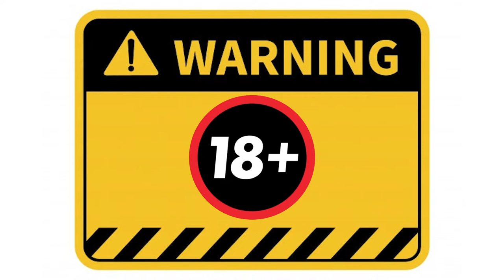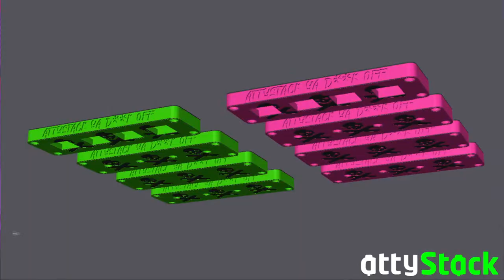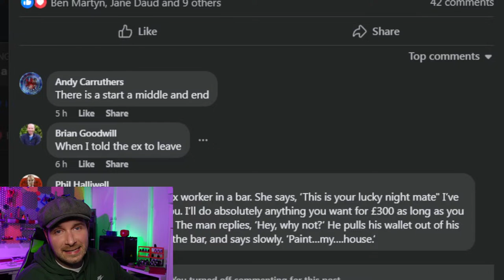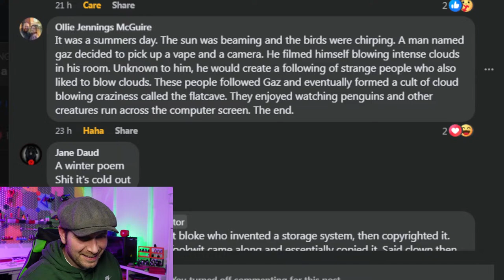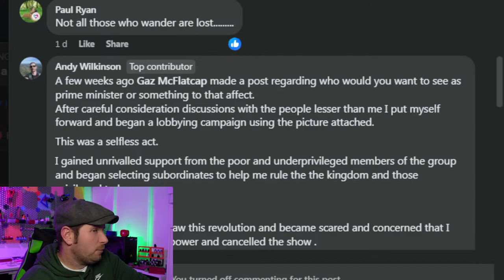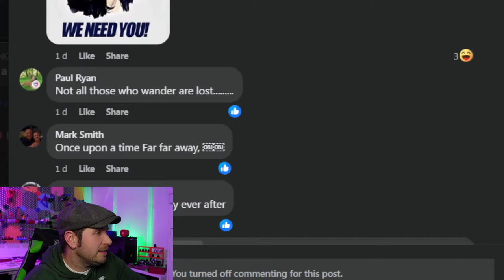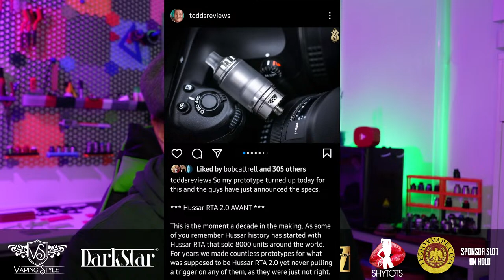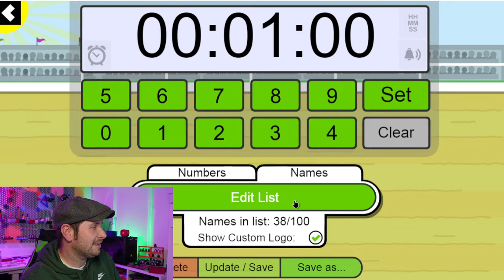🟢FLATCAP FRIDAYS🟢 Episode 71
Episode 71 - he ACTUAL Re-Boot

Special thanks to Dispergo, Shytots, Legio-X, Exceptional Vapes and Darkstar for your continued support.